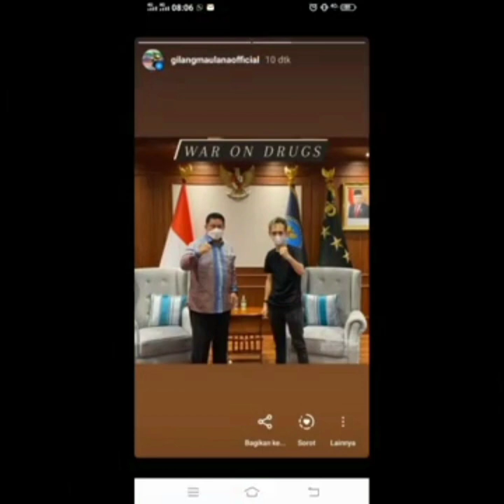MANFAAT BESAR BERMAIN SKIPING(tutorial sederhana)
insya Allah kaki akan lincah dengan rajin bermain skiping
we are the champion